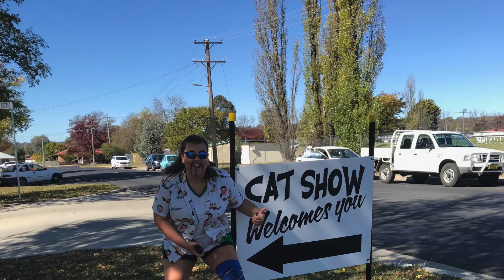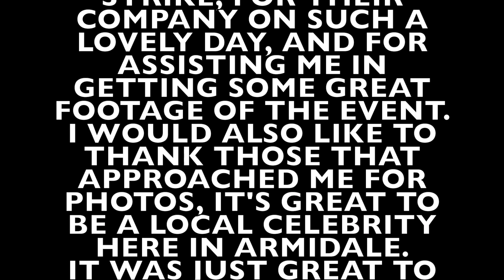Dale 'Dalefish Rebecchi' Stone presents: THE ARMIDALE CAT SHOW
Dalefish visits the 2018 Armidale Cat and Companion Cat Cat Show.